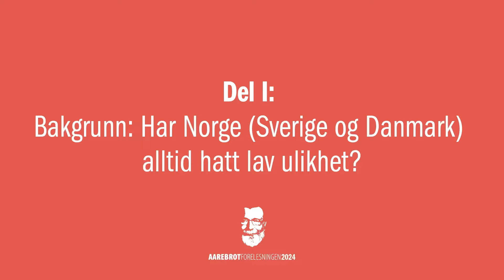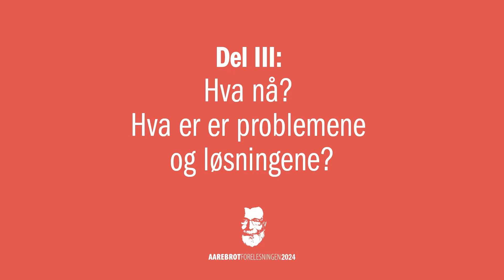Aarebrotforelesningen 2024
Den sjette Aarebrotforelesningen holdes av professor emeritus i økonomi, Universitetet i Oslo, Kalle Moene. Tema for forelesningen er økonomisk likhet og ulikhet gjennom 100 år. Forelesningen fant sted i Teglverket, Det Akademiske Kvarter i Bergen, søndag 21. januar 2024.

OM AAREBROTFORELESNINGEN:
Hensikten med forelesningen er å hedre den muntlige formidlingstradisjonen som Frank Aarebrot var en sterk representant for.

Hvert år vil en fagperson som har utmerket seg med særlige kvaliteter som foreleser i en muntlig fortellerstil inviteres til å holde forelesningen, uavhengig av fagbakgrunn og akademisk institusjon.

Arrangementet er et samarbeid mellom UiB, familien til Frank Aarebrot og Studentersamfunnet i Bergen. Produsent: Kulturoperatørene.